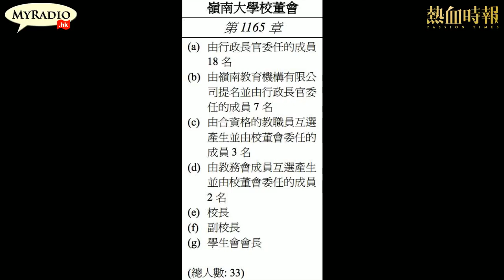大香港早晨 160223 ep522 p2 of 4 鄭國漢衝擊嶺大校董會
主持  黃洋達 湯姆 譚仔